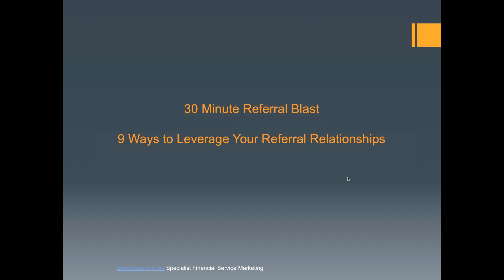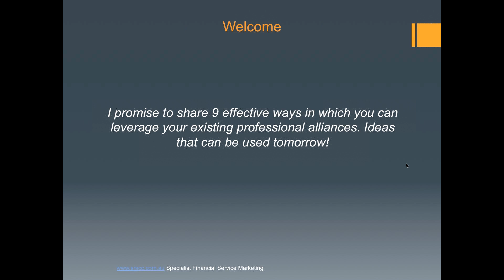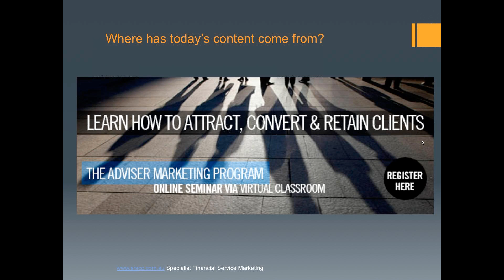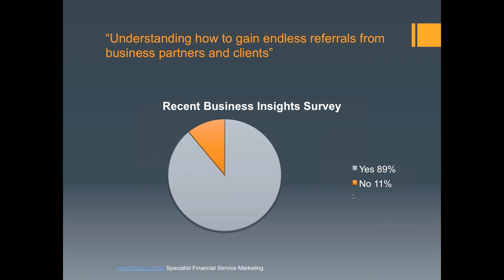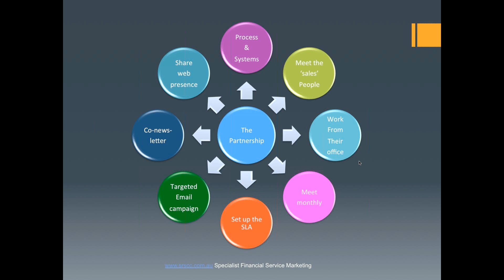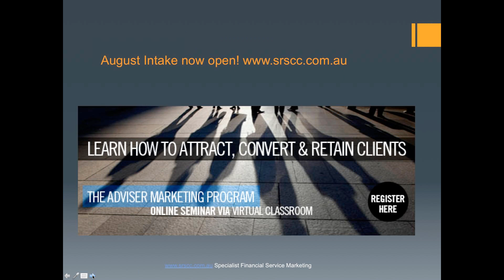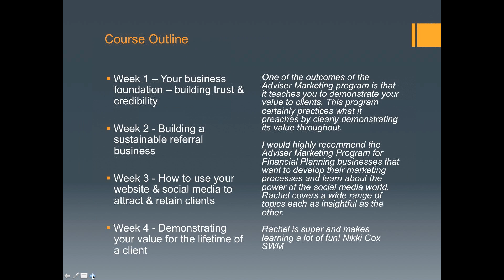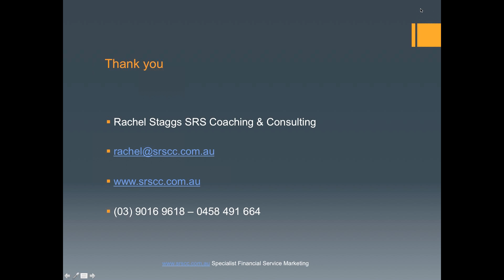Financial Adviser Marketing - 30 Minute Referrals Blast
In the recent Business Insights survey conducted by the Advice Leaders Forum, over 89% of Advisers said that "understanding how to gain more referrals from their existing referral partners" was a priority for them this year.

We're already half way through the year, I wonder how it's all going? In this webinar I share nine simple yet highly effective ideas on how you can gain more referrals from your existing professional alliances.